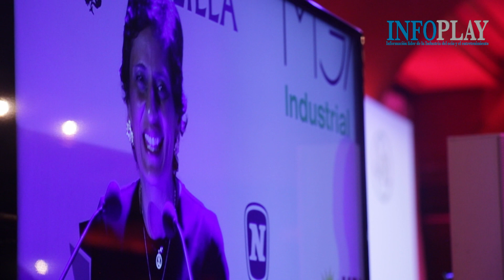PREMIO EMBAJADOR JUEGO RESPONSABLE A JUAN JESÚS VIVAS. VI PREMIOS JUEGO RESPONSABLE Y RSC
José González Fuentes entregó el premio a EMBAJADOR DEL JUEGO RESPONSABLE al presidente de CEUTA, Juan Jesús Vivas que fue recogido por la Consejera Kissy Chandiramani.

González Fuentes no dudó en tener sus primeras palabras para nuestro querido Jaume Sanahuja. El presidente de MGA fue nuestra Personalidad reconocida en la edición anterior, en el año 2023. Y al Teatro Real de Madrid se trasladó para escuchar con indisimulada emoción las palabras elogiosas de Mónica Palomares y Jacqueline Mecinas. Su salida al escenario estuvo aderezada por su maravilloso sentido del humor y se confesó emocionado. La velada de esta última edición estuvo marcada por su recuerdo y nuestro eterno agradecimiento.

Una vez dirigidas las palabras a nuestro añorado Jaume que fueron recibidas con una ovación, José González Fuentes pasó a entregar el premio a Kissy Chandiramani, la Consejera de Hacienda, Transformacion Económica y Transición Digital en Ciudad Autónoma de Ceuta.